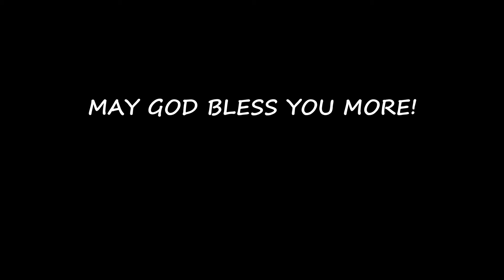Auntie Nining2019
Auntie Nining's 70th Birthday! Thank you for you selfless love to us! God Bless you more!